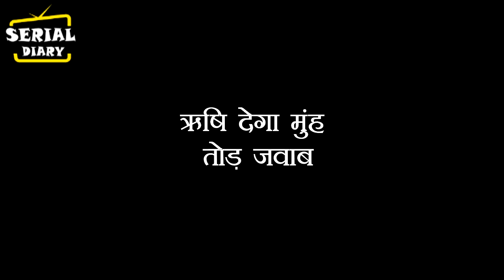BHAGYA LAXMI : नीलम करेगी LAXMI को बेज़्ज़त ,ऋषि देगा LAXMI का साथ